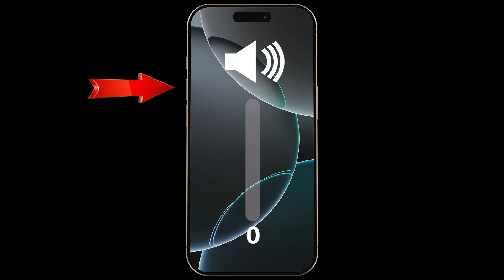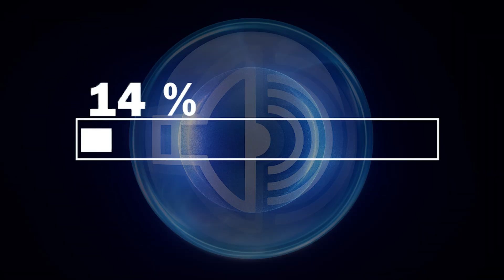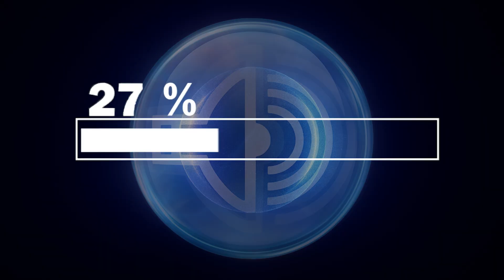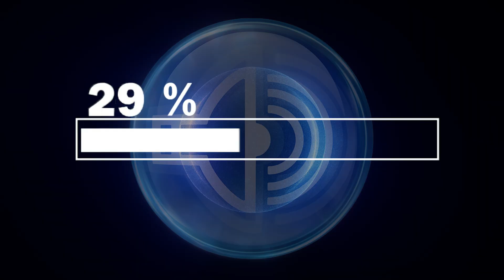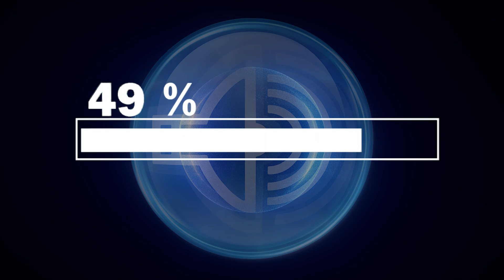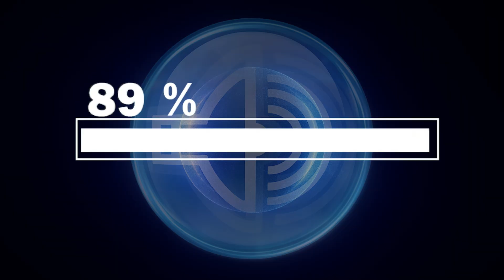Remove Water From Phone Charging Port With Sound ( 100% Guaranteed )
By playing this specially designed frequency at maximum volume, you create micro-vibrations that help expel water droplets and moisture from deep inside the port. This technique is compatible with all major smartphones and tablets, and it’s 100% safe for your device’s electronics.

How to use:

Set your phone’s volume to the highest level.

Position your device with the charging port facing downward, allowing gravity to assist the process.

Play the sound for the entire duration of the video without pausing.

If necessary, repeat the process until all signs of moisture are gone.

Tips:

Avoid using sharp objects, tissues, or hair dryers, as these can cause further damage.

After using this method, leave your phone in a dry, well-ventilated place for extra safety.

If charging issues persist, consult a certified technician.

Let the sound do the work for you—no apps, no expensive repairs, and no unnecessary risks!
Play the video until the end for the best results and restore your charging port to perfect working condition.